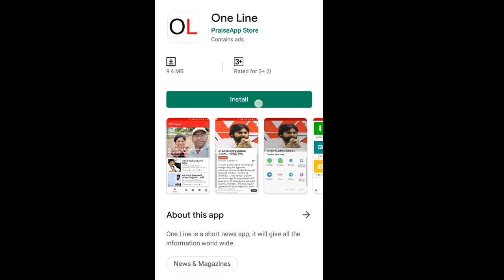Public Opinion About AP 3 Capitals | ఈ సీఎంలు ప్రజల జీవితాలతో ఆడుకుంటున్నారు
ఈ సీఎంలు ప్రజల జీవితాలతో ఆడుకుంటున్నారు